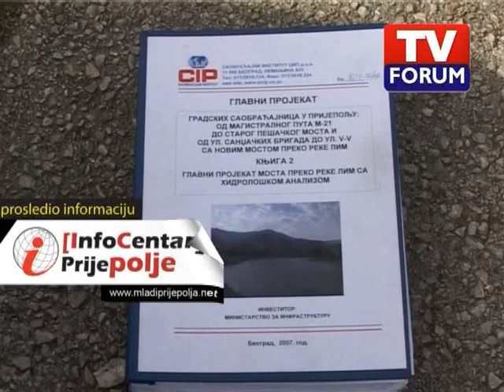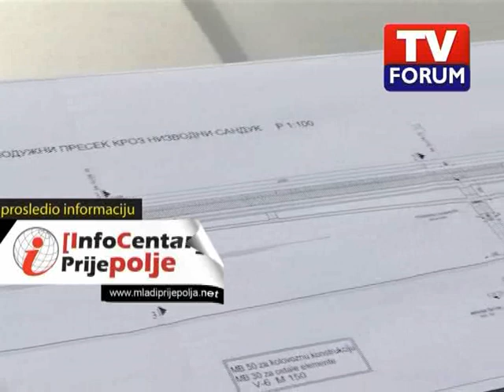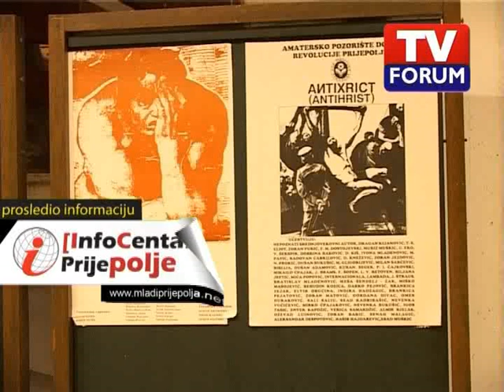TV Forum / 30. mart 010 / prosledio [IC Prijepolje ]